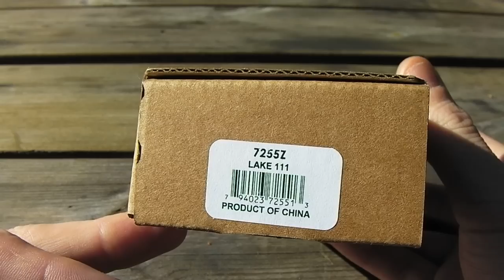Crkt : Hur tänkte ni där?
Hör inte till vanligheten att få en kniv från kända Crkt, som mer eller mindre faller isär när man plockar ut den ur påsen. Men som tur är, verkar jag fått ett Söndagsex, och en ny kniv är på väg så det är ju kanon. Men fråga kvarstår, Crkt hur tänkte ni där?
Följ Sveriges finaste Knivblogg på Knifeandlife.blogspot.se